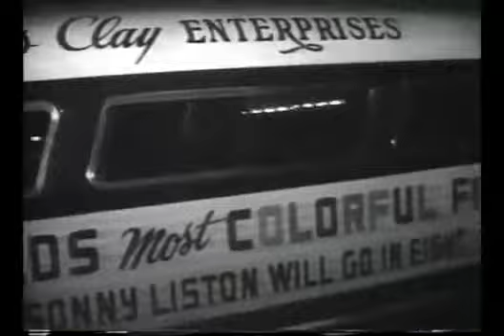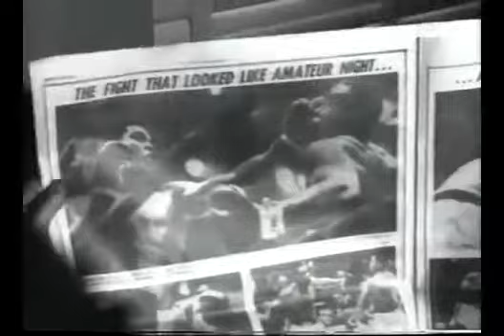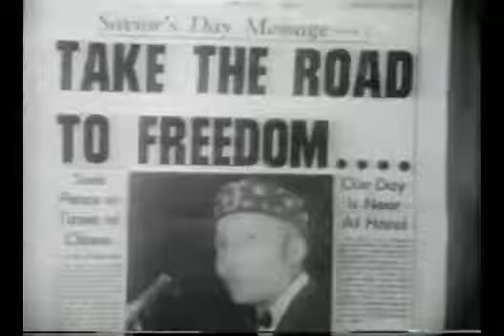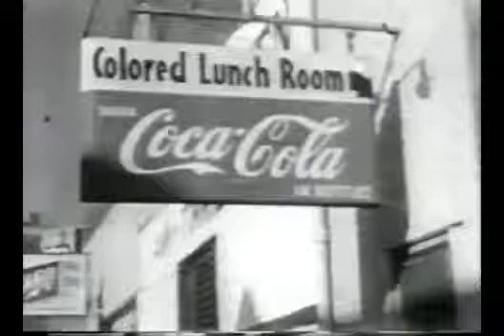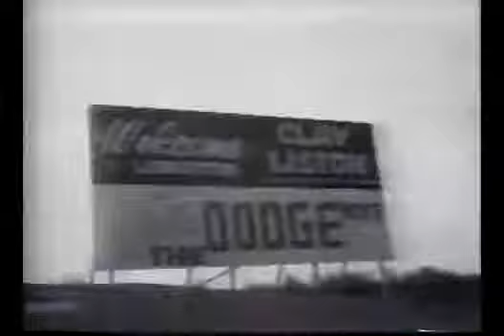Cassius Clay Complete Life Story Part1